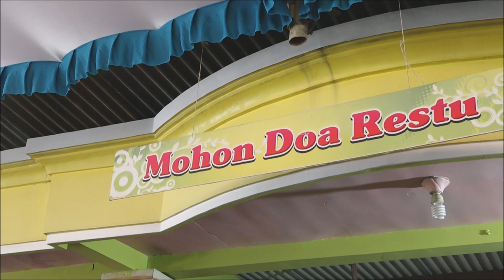langgam klebus foc vika. asa nada live manggung cangakan karanganyar 2023